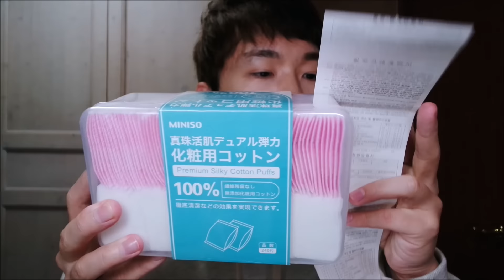진동 브러쉬가 15,900원?! 넘나 뿌듯한 쇼핑이었다, 미니소 & 다이소 하울 / 야루미루 yarumiru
안녕하세요! 야루미루입니다.
어제 미니소에 가서 이것저것 구입해와서 하울 영상을 찍었지요.
어제 새벽까지 편집해서 바로 올리려고 했는데 편집 다 하고 저장하다가 다운이 되서 다 날렸지 뭐에요. ㅠ_ㅠ
그래서 오늘 다시 재빠르게 편집해서 올립니다.
미니소는 처음 가봤는데 다이소 + 무인양품 + 유니클로 같은 느낌의 가격도 저렴한 스토어였어요.
개인적으로 이런 저렴한 가격의 매장 중에서 가장 눈이 많이 돌아갔던 사고 싶은 제품이 너무 많았던 곳이에요!
제가 구입해 온 제품들 중에 정말 대박 아이템도 있으니 제가 뭘 사왔는지 미니소 하울! 거기에 살짝 꼽사리로 다이소 하울까지 한 번 볼까요!